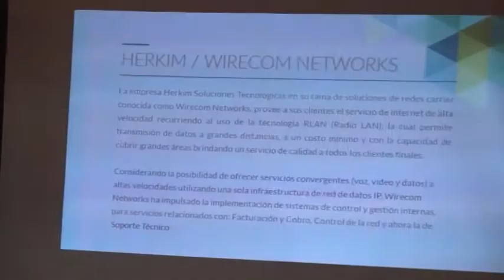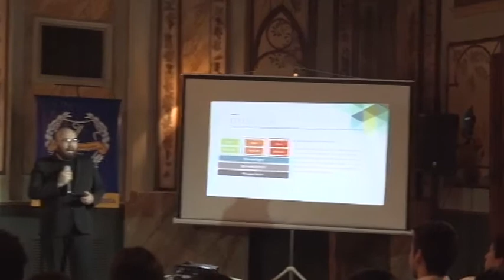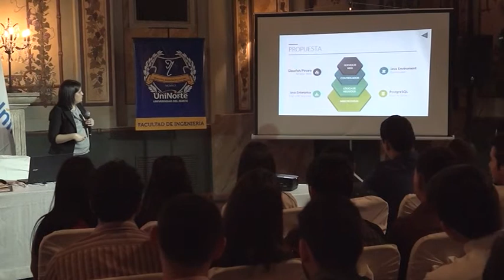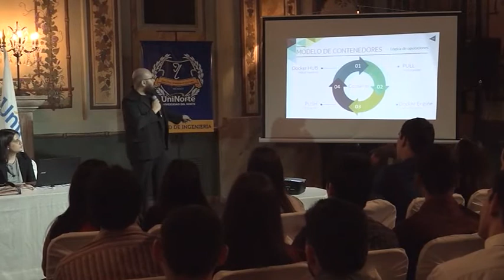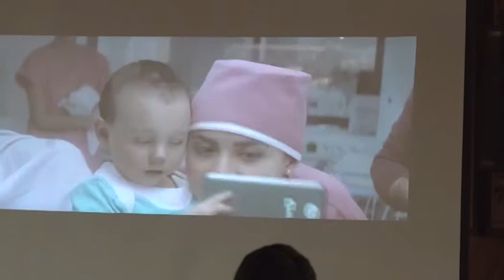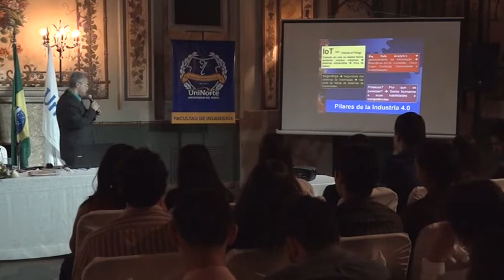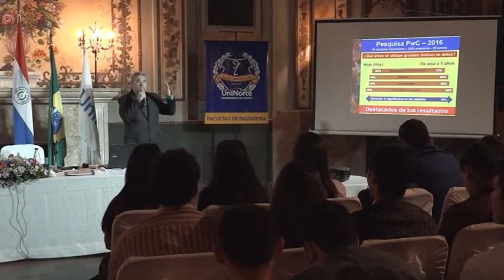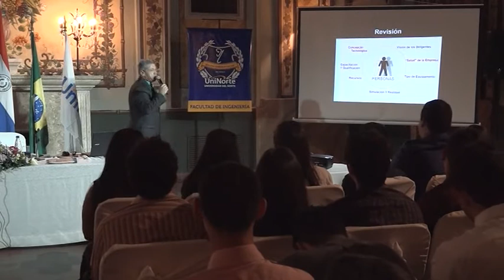SIMPOSIO DE INGENIERIA DIA 2 PARTE 1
. Contenedores Virtuales y su implementación en sistemas web (Juan Guillén y Rossana Rodríguez, universidad del Norte.
. Industria de 4.0 y el cambio de mentalidad (Alexander Gadioli), Instituto Federal de Espíritu Santo, Brasil.